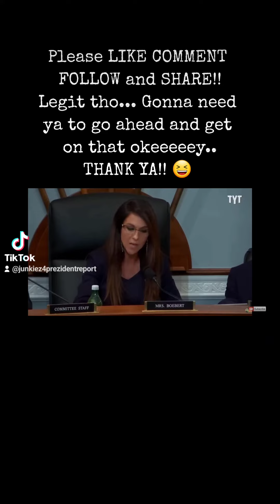💥💥Lauren Boebert Mongering about WOLVES... YES WOLVES... 💥💥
Just when she can't embarrass herself anymore you can't imagine. she does this. 😆 🤣 😂